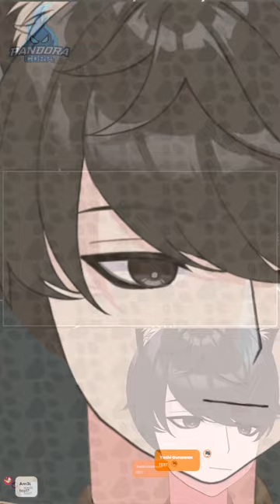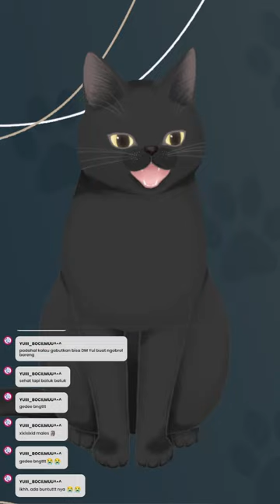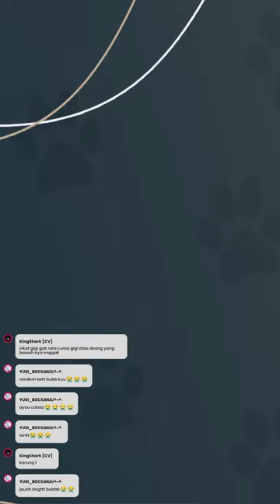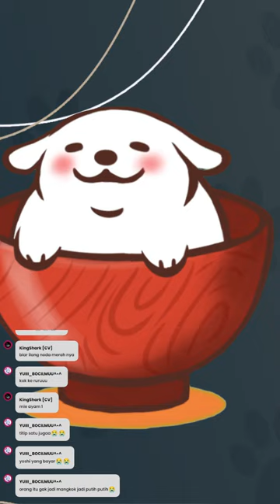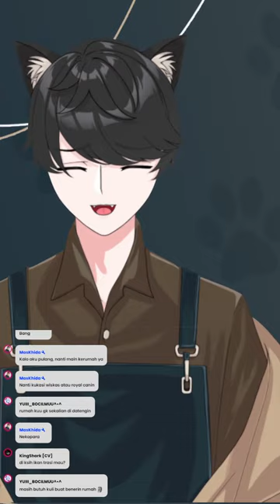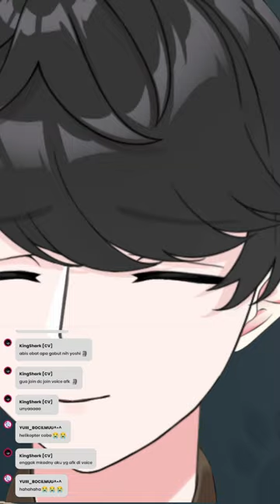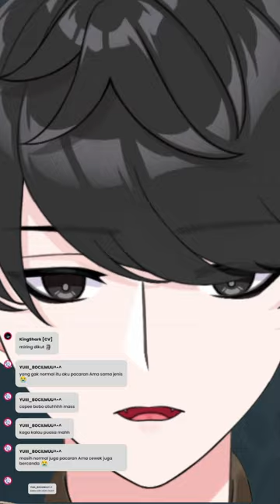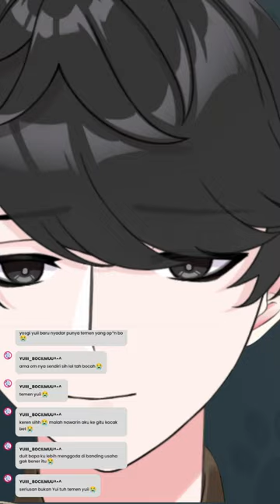【RANDOM STREAM】REBAHAN SAMPE SAHUR HEHEHE【MEDIA SHARE ON】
HOHOHO

Support By : Pandora Corp.
Hastag :
General
Clip
Fanart
Meme